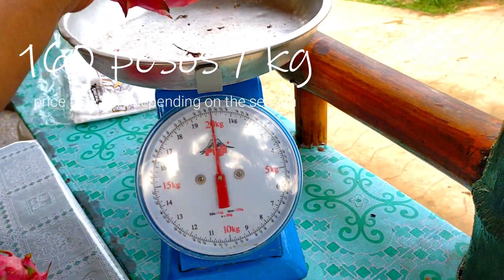MHY J's DRAGONFRUIT FARM @ PUROK DRAGON FARM CABADIANGAN, LILO AN CEBU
COME AND ENJOY THE VIEW.
In this dragonfruit farm you can have a picture perfect snap with your special someone and while enjoying the view you can also take a sip of the refreshing drink and even take out a bag of fruit to enjoy at home.

Location:
Purok Dragon Fruit Cabadiangan Lilo-an Cebu

How to reach there:
BY BUS: From Cebu City, ride a bus or any PUV going to Liloan Public Market. Drop off near Mercury Drug where you can get a habal-habal ride. Fare is ₱20 per head.

BY CAR: Navigate with Waze or Google Maps and search for “Purok Dragon Fruit Farm” in Liloan. Parking space is available.

Upon my visit I take the easiest route I know which its very comfortable if your coming from the north side. Just after the bridge of Cotcot Liloan take a right on the crossing (to Don Bosco) and just follow the road or thru GPS.

Thank you so much for taking time to watch my video.